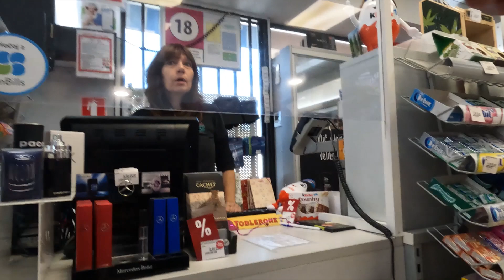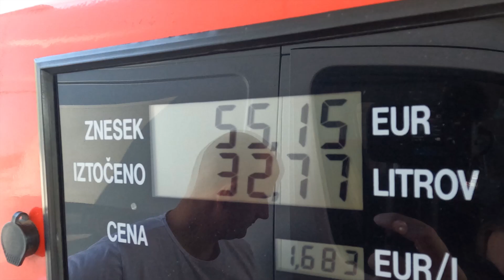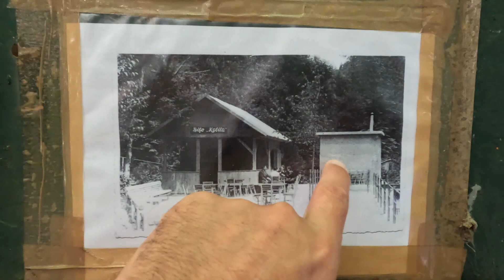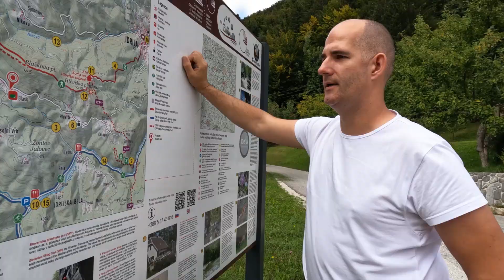"Exploring Slovenia's Beauty in 48 Hours by Van - Vanlife Slovenia!"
In this video, we'll share our experiences traveling to Slovenia in our van – vanlife Slovenia! We'll show you all of the beautiful sights and places we visited, and explain how vanlife is the best way to explore a new country!

Vanlife is the perfect way to see a new country – you can see the sights and attractions the regular way, or you can take a more relaxed and fun approach by living in your van. In this 48-hour video, you'll get to see all of the amazing sights and sounds of Slovenia in our van – it'll be the best time of your life!